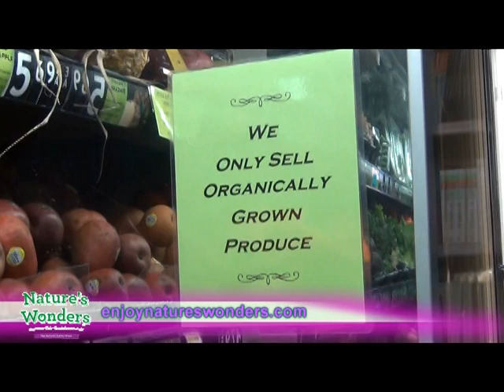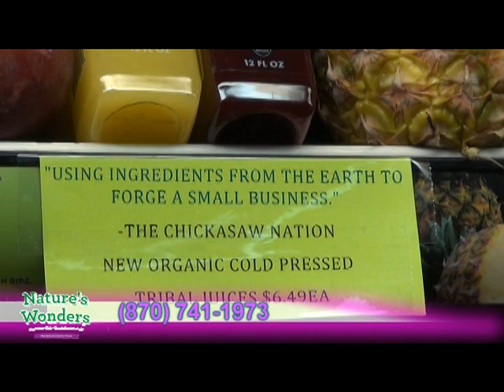Consumer Advantage Timeline 062018